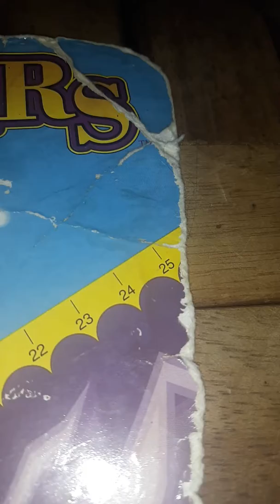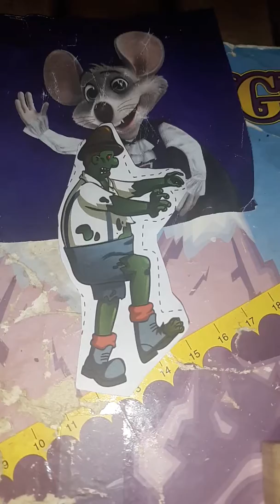Cliffhangers every day in October 2019 day 20